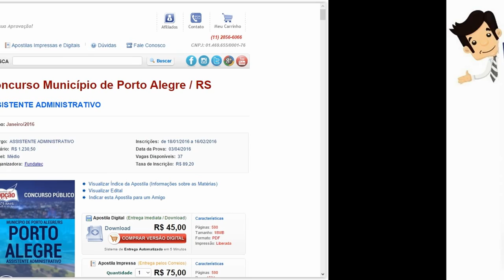Apostila Concurso Porto Alegre 2016 - Assistente Administrativo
Garanta sua aprovação no Concurso da Prefeitura Municipal de Porto Alegre 2016, comprando nossa Apostila preparatoria do cargo Assistente Administrativo. São 37 vagas com remuneração de R$ 1.230,50 e carga horária de 30h semanais. O candidato deve possuir nível médio.

As inscrições serão realizadas no site da Fundatec, até 16 de fevereiro. A taxa de inscrição é de R$ 89,20. A prova está prevista para o dia 03 de abril de 2016.

DAS ATRIBUIÇÕES DO CARGO:
Descrição Sintética: executar trabalhos que envolvam a interpretação e a aplicação de leis e normas administrativas; redigir e digitar expedientes administrativos; proceder à aquisição, à guarda e à distribuição de material; atendimento ao público externo e interno;
Descrição Analítica: examinar processos; redigir e digitar pareceres, informações e expedientes administrativos como memorandos, cartas, ofícios e relatórios; revisar, quanto ao aspecto redacional, ordens de serviço, instruções, exposições de motivos, projetos de lei, minutas de decreto e outros; secretariar reuniões e lavrar atas; realizar e conferir cálculos relativos a lançamentos, alterações de tributos, avaliação de imóveis, vantagens financeiras e descontos determinados por lei; realizar ou orientar coleta de preços de materiais que possam ser adquiridos sem concorrência; efetuar ou orientar o recebimento, a conferência, a armazenagem e a conservação de materiais e outros suprimentos; manter atualizados os registros de estoque; fazer ou orientar levantamentos de bens patrimoniais; operar com terminais eletrônicos e equipamentos de microfilmagem; auxiliar no trabalho de aperfeiçoamento e implantação de rotina; auxiliar na escrituração de livros contábeis; realizar atendimento ao público interno e externo, via telefone, por meios eletrônicos e presencialmente; manter arquivos, fichários e protocolos referentes a expedientes originários ou em circulação no seu setor de trabalho; organizar e manter atualizado o registro funcional dos servidores, realizando controle e lançamento de efetividade de servidores e estagiários, férias, vale-transporte, licença-prêmio, horas-extras e licenças; organizar e manter atualizado o arquivo da documentação relativa à vida funcional dos servidores e de documentos endereçados ou encaminhados pelo setor, como memorandos e ofícios, entre outros, observando a tabela de sua temporalidade; executar tarefas afins.